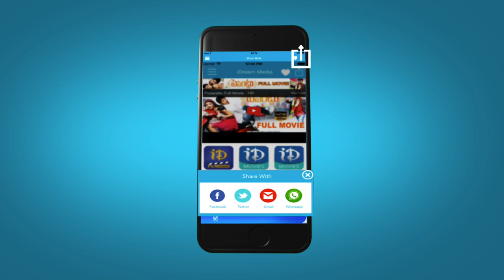Hare Hare Rama Video Song - Maska Movie | Ram | Hansika Motwani | Sheela | Chakri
Watch Hare Hare Rama video song from Maska movie, starring Ram, Mukesh Rishi, Hansika Motwani, Sheela, Sunil, Brahmanandam, Naresh, Pradeep Rawat, Paruchuri Venkateswara Rao, Dharmavarapu Subramanyam, Telangana Shakuntala and Jhansi. This film is directed by B Gopal and produced by M S Raju. Music composed by Chakri.

Ram : Masala, Kandireega, Rama Rama Krishna Krishna

Hansika Motwani : Desamuduru, Power, Pandavulu Pandavulu Thummeda

Sheela : Parugu, Adhurs, Raju Bhai

B Gopal : Adavi Ramudu, Indra, Samarasimha Reddy

Chakri : Erra Bus, Rey, Gopi Gopika Godavari

For Latest Music Updates